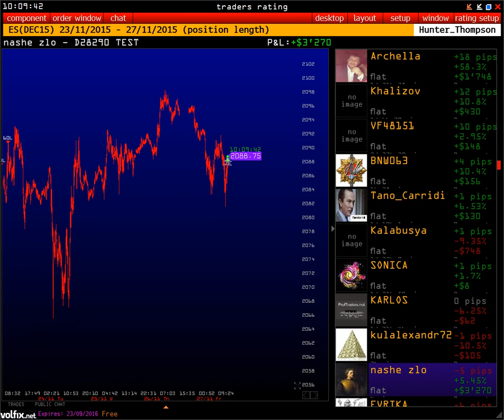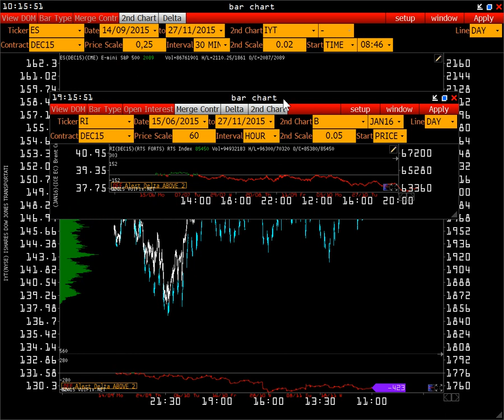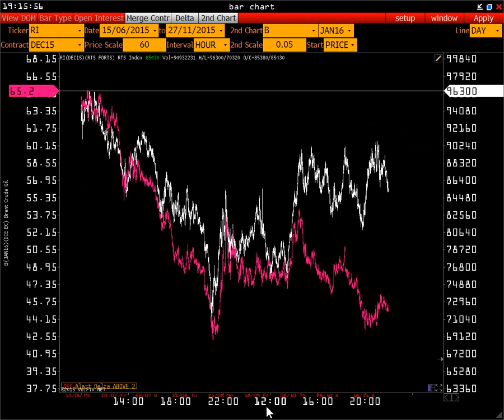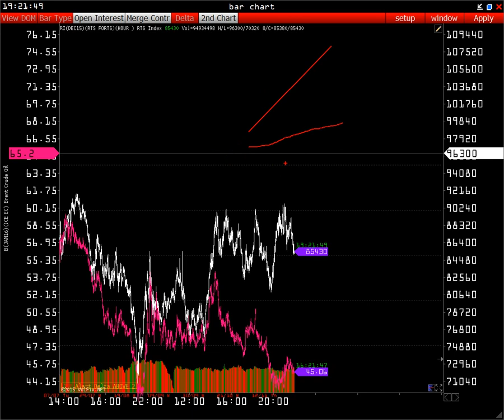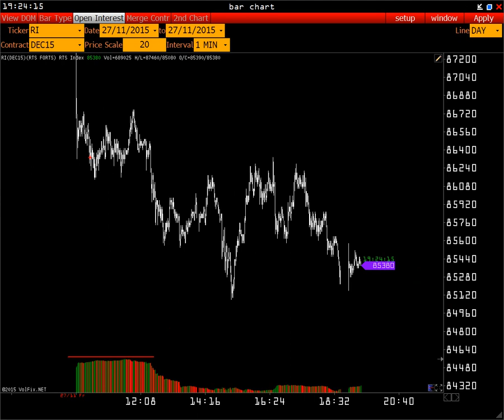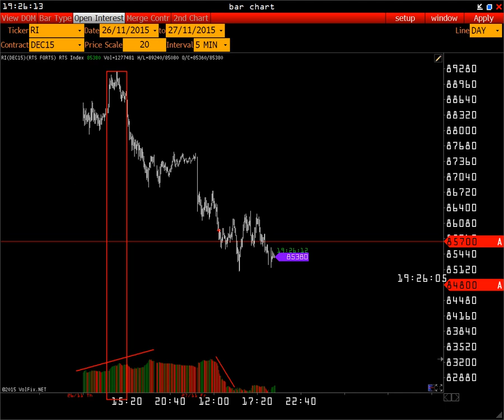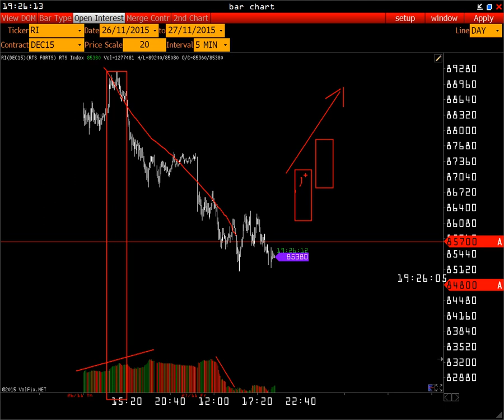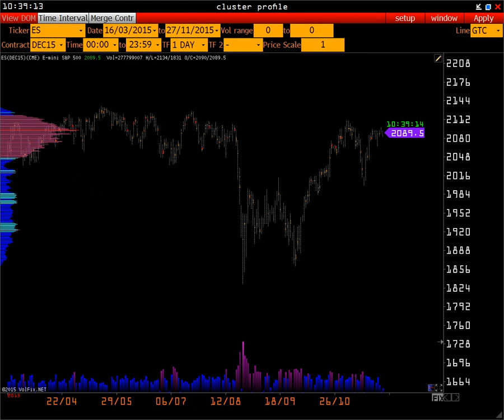Все о торговых стратегиях на базе платформы VolFix.Net